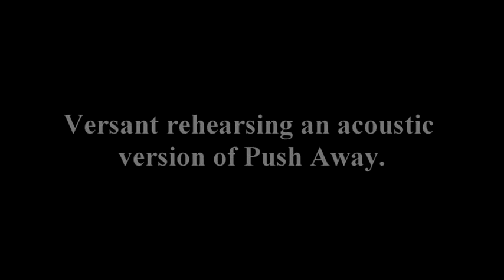Push Away Acoustic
Versant rehearses an acoustic version of Push Away.